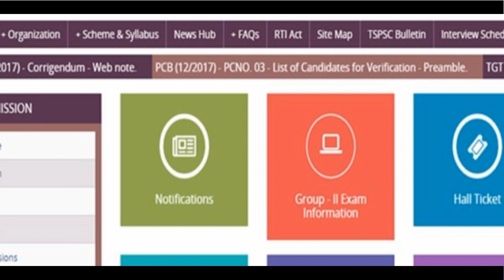Wow! Good News to Telangana JOB SEEKERS | TSPSC Notifications | VTube Telugu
Wow! Good News to Telangana JOB SEEKERS! Here is a latest update on TSPSC Notification released recently.